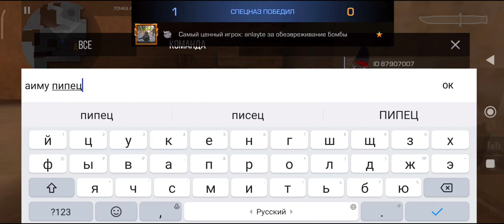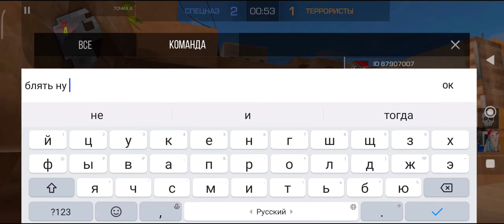Играю в союзники и ем Кузю Лакомкина😎🥰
кто хочет отдельно помочь с накоплением на нож, пишите мне в личку в тг - @anlayte